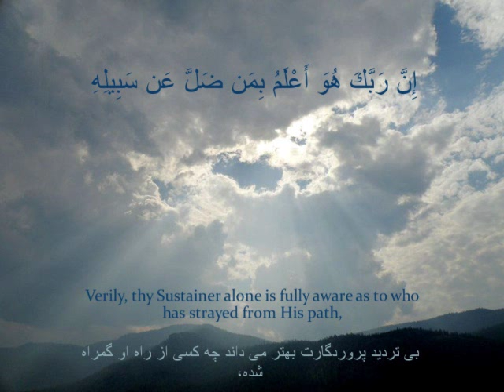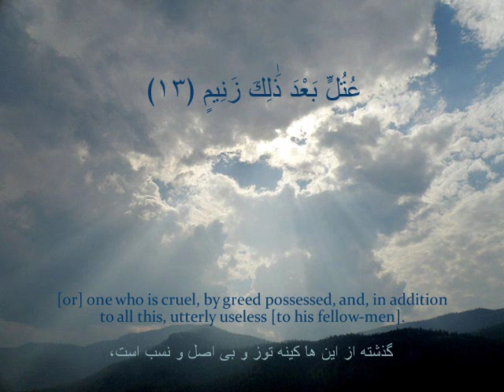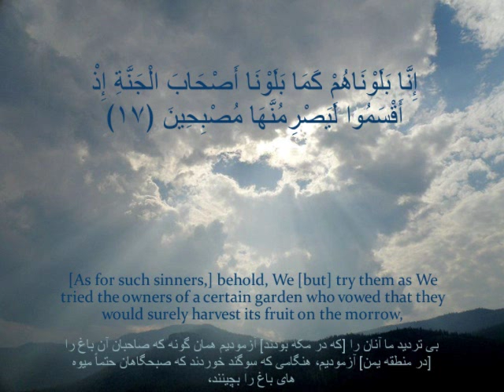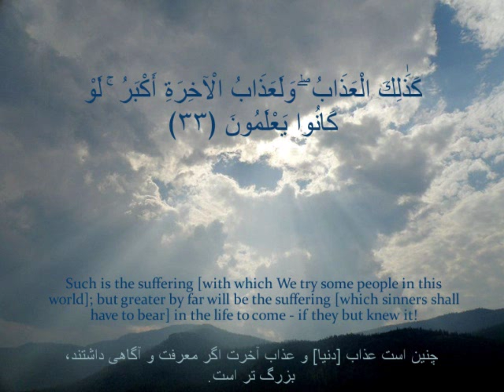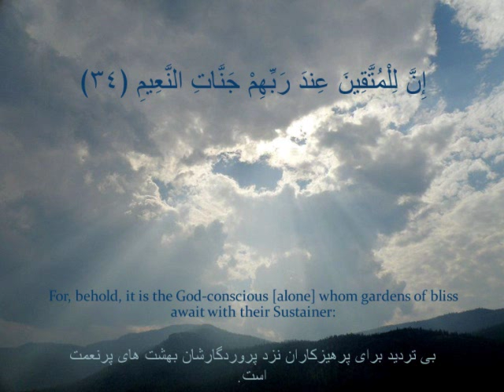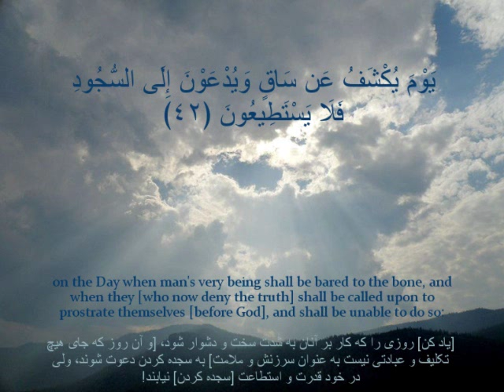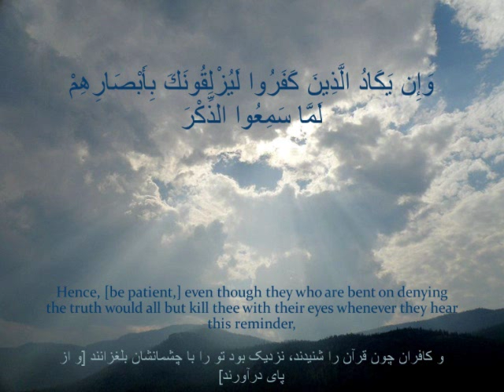Surah Al-Qalam -- Shahriar Parhizgar recitation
Surah Al-Qalam, recited by Shahriar Parhizgar